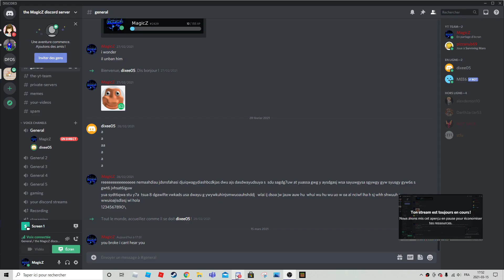Problems Problems.... allways more problems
so yea voice chating is curently broken i have no clue what hapened but everyting is allways broken